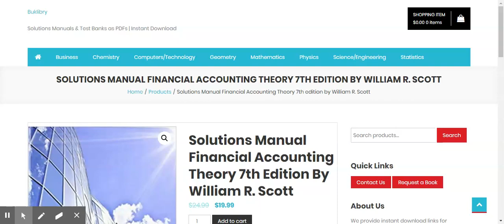Solutions Manual Financial Accounting Theory 7th edition by William R Scott